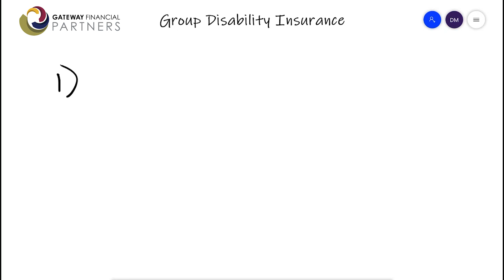Group Disability Insurance: Know What's Missing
Group disability insurance is a core employee benefit that is offered by most employers. Disability insurance covers your ability to earn income in case you were ever too hurt or sick to work.

While most people feel as though their group disability coverage through work is enough, there are a few areas where your group disability coverage will let you down.

Knowing the gaps of your group disability coverage can be incredibly important if you were to ever suffer a long term disability. With disability insurance it's important to know when you're getting paid, how much you're getting paid for and how long you're getting paid for.

Check out the video to learn more about what is and what isn't covered in your group disability policy.